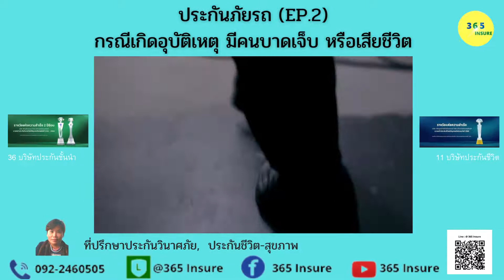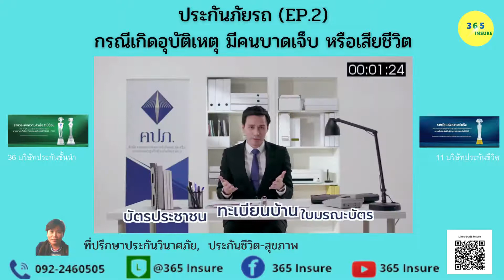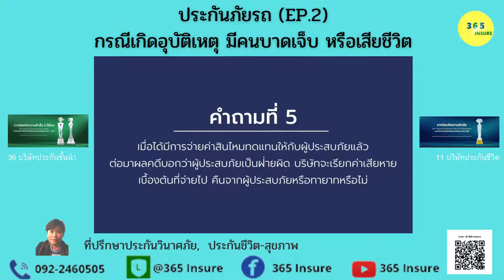5 คำถามประกันภัยรถยนต์ที่ควรรู้ (EP.2)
#5 คำถามประกันภัยรถยนต์ที่ควรรู้

🔰 คิดถึงประกัน… ปรึกษาเรา
🔰ลดค่าใช้จ่ายประกันภัย…ปรึกษาเรา

📫 Inbox : m.me/365-Insure

🔰ลงทะเบียนรับส่วนลดซื้อประกันออนไลน์

🔰เช็คเบี้ยประกันรถออนไลน์

🔰พรบรถยนต์ออนไลน์

FB : 365 Insure-ครบเครื่องเรื่องประกัน by Srikrung Agent

▶️ YouTube : 365 Insure- ครบเครื่องเรื่องประกัน Srikrung Agent

🏆 บริษัทศรีกรุงประกันชีวิตโบรคเกอร์ จำกัด “นายหน้าประกันชีวิตนิติบุคคลคุณภาพดีเด่น ปี 2563” จากคปภ
🏆 บริษัทศรีกรุงโบรคเกอร์ จำกัด “นายหน้าวินาศภัยนิติบุคคลดีเด่น 2 ซ้อน”(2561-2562) จากคปภ
🏆 11 บริษัทประกันชีวิตพันธมิตรชั้นนำ
🏆 36 บริษัทประกันวินาศภัยพันธมิตรชั้นนำ
🏆 44 สาขาทั่วประเทศ